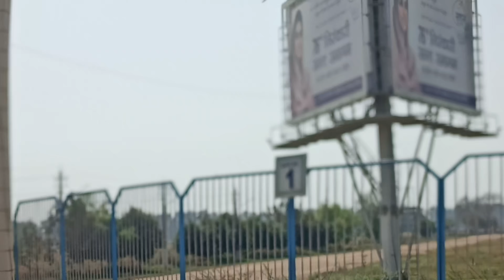panipat vlog...kul mata sawal devi ji........